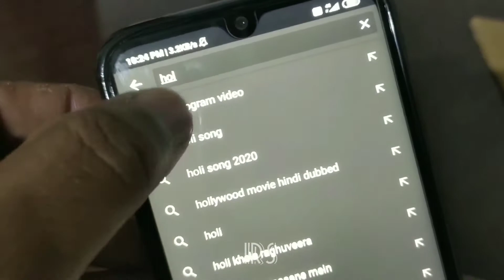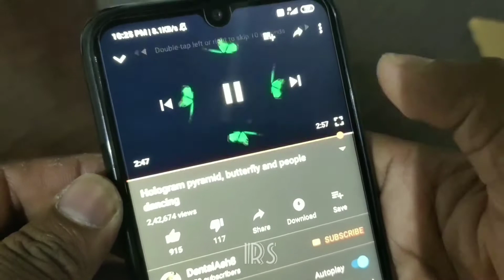How to Make 3D HOLOGRAM Using Plastic Bottle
How to make 3d hologram projector using smart phone and plastic bottle at home !